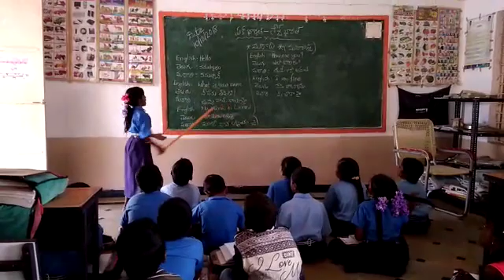Bhasha Sangam videos of the MPPS Cmgpalli